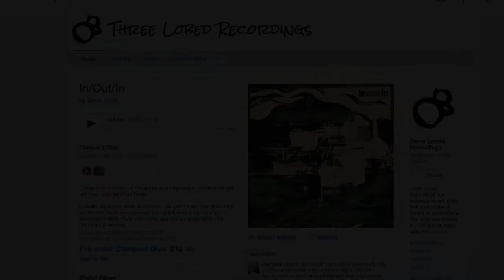Sonic Youth on playing "100%" on Letterman & Neil Young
Episode 673 - Sonic Youth’s Lee Ranaldo and Steve Shelley discuss the new rarities release, 'In/Out/In,' the Beatles and Get Back, playing with Jim O’Rourke and then Mark Ibold, performing “100%” on Late Night with David Letterman, upcoming Sonic Youth projects and reissues, other future plans, and more!

Full interview available wherever you get your podcasts starting March 10, 2022. More info/optiions here: